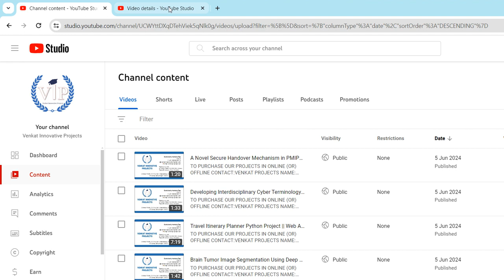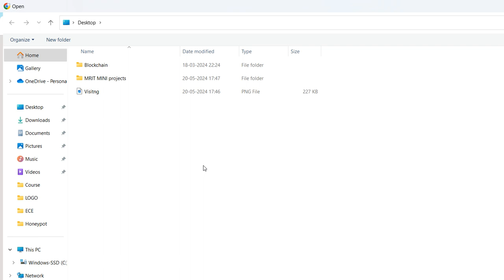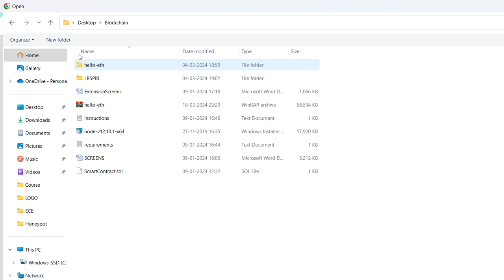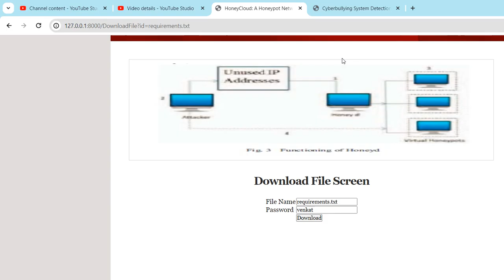HoneyCloud A Honeypot Network Approach for Enhanced Security to the Cloud Venkat Innovative Projects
CONTACT:VENKAT PROJECTS
NAME: VENKATARAO GANIPISETTY
About Project:
In this project we are developing Honeypot server to detect and prevent attacks. Honeypot is an additional server which sit between user and cloud server and whenever any user send request then Honeypot will intercept that request and authenticate user and his request and if user authenticated then it allow user to access cloud server and if user is not authenticated and send request with fake password then Honeypot will monitor all his activity and serve him fake responses and the attacker with think he successfully attack server and keep sending malicious activities and Honeypot will record all his activity and later admin will block such IP address or instruct server from serving such IP Address.
In propose work designing Honeypot server which accept user request to upload, download and share file. While sharing file users will gave sharing permission and password to genuine users and then shared users can give password to download file. If any malicious user try to download file with fake password then Honeypot server will serve him blank page.
In propose paper if we serve blank page to attacker then he will easily understand that Honeypot serving him empty response then he will stop doing further activity and Honeypot cannot extract more information him and to avoid this problem in extension work instead of serving empty response Honeypot serve fake file which assure attacker that server has successfully hijack and he continue sending malicious activity which help Honeypot extract more information from him.
SCREEN SHOTS
To run project install MYSQL and then copy content from DB.txt file and then paste in MYSQL console to create database, install python 3.7 and then installall packages from requirements.txt file just by copying and pasting in command prompt.